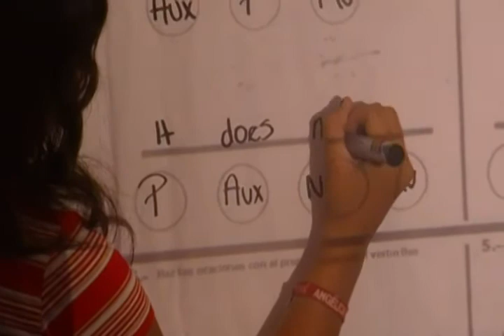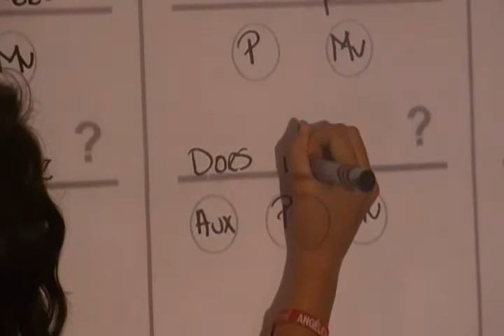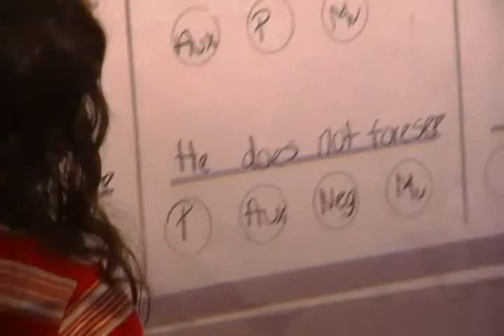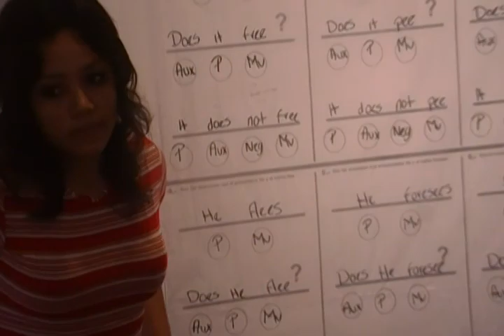ingles- pagina 20